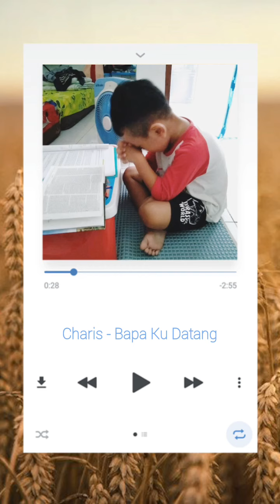Bapa kudatang padaMu cover & photos slideshow